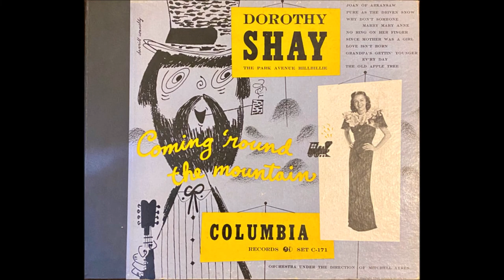Dorothy Shay - Pure As The Driven Snow [1947].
[Written by  Dorothy Shay - Evelyne Love Cooper - F. Warren]

Dorothy Shay  -  "Coming 'Round The Mountain"   [1948]
Also on Columbia SINGLE 38306 B

    with Orchestra Under the Direction of  Mitchell Ayres

1951 Abbott and Costello Movie